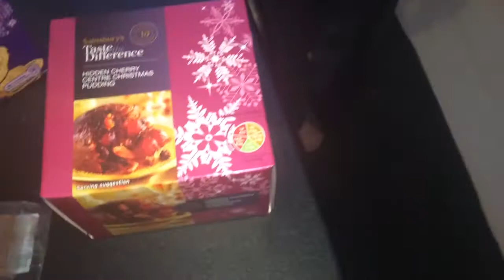Galaxy Hot Chocolate [Vlog #54]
Recorded on my iPhone 5 & Edited with iMovie for iOS